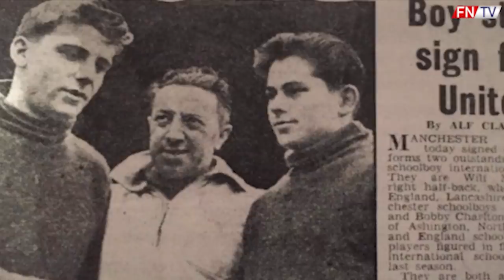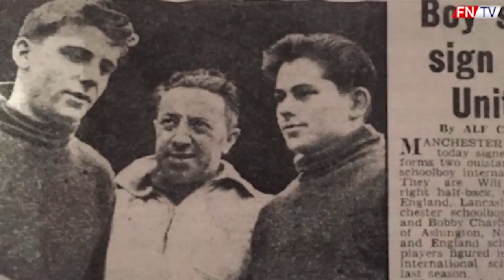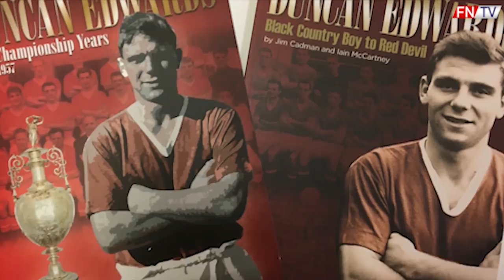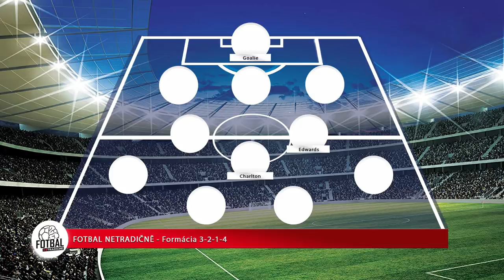NAJVÄČŠÍ TALENT V HISTORIÍ DUNCAN EDWARDS